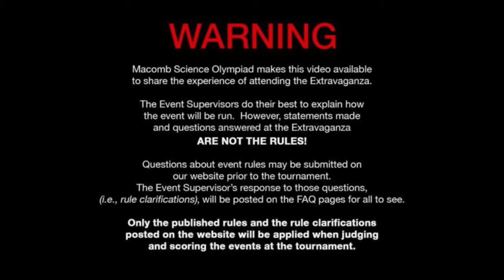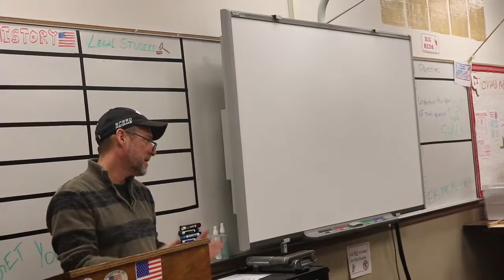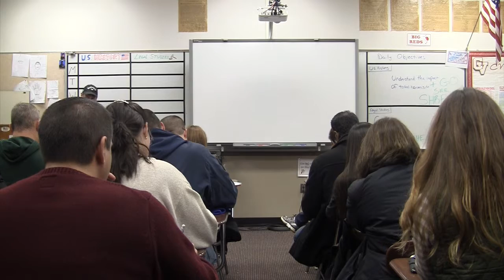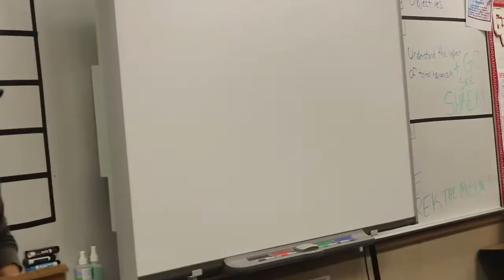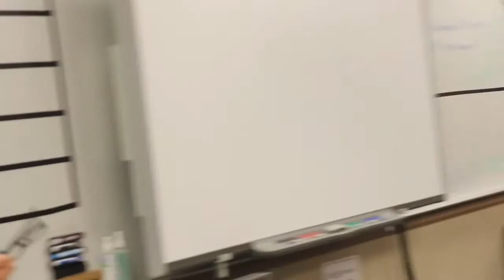Bridging the Gap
This is one of 16 presentations recorded at the 2016 Macomb Science Olympiad Event Coach Workshop.

BE CAREFUL! The Event Supervisors do their best to explain how the event will be run.  However, statements made and questions answered at the workshop are NOT THE RULES! Always be sure you're using the current rules.

Only the published rules and the rule clarifications posted on the website will be applied when judging and scoring the events at the tournament.

Thanks to our talented volunteer camera/editing crew from Eisenhower High School:
 Dave Lester, Mark Wolf, Emma Heidrich, Isabel Wallace, and Zach K
 ... as well as their teachers Abbie Stoecker and Josephine Braun.